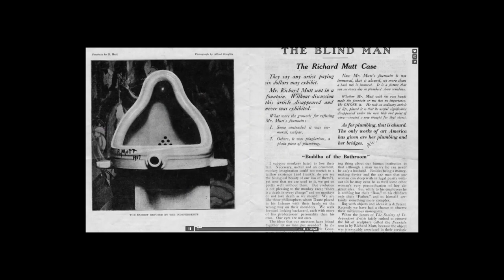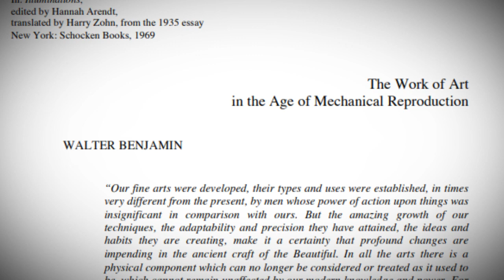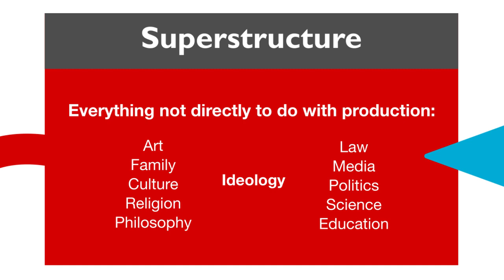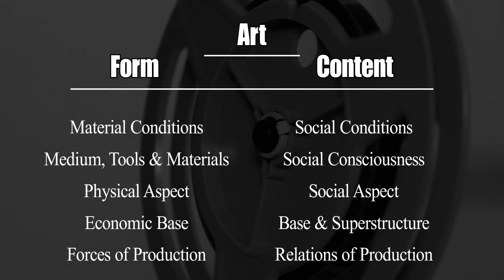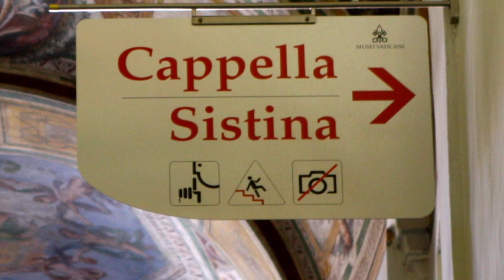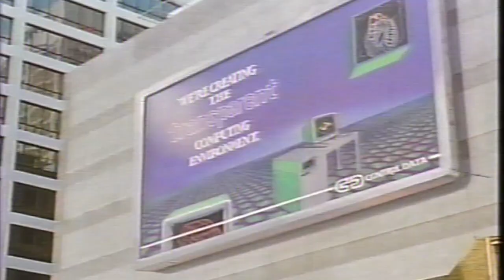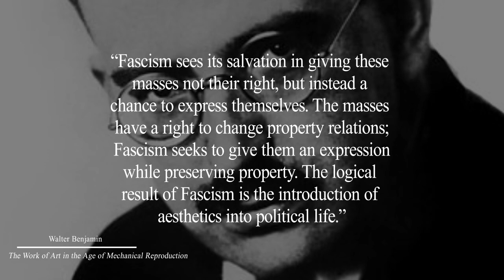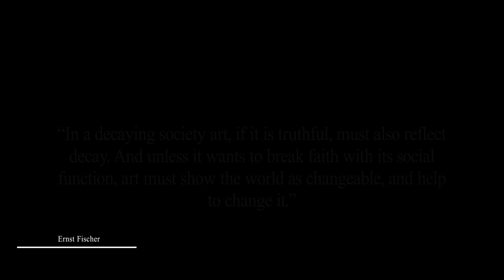A Marxist Theory of Art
Based on Walter Benjamin's "The Work of Art in the Age of Mechanical Reproduction"